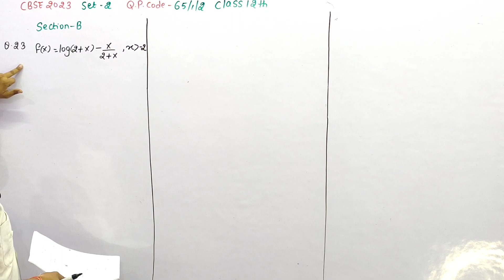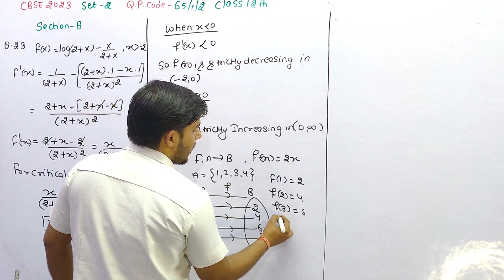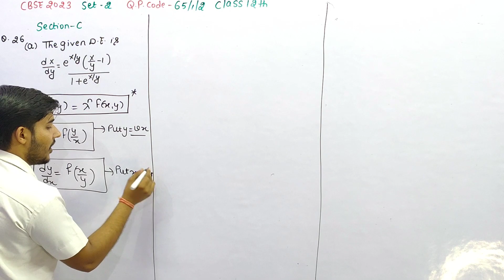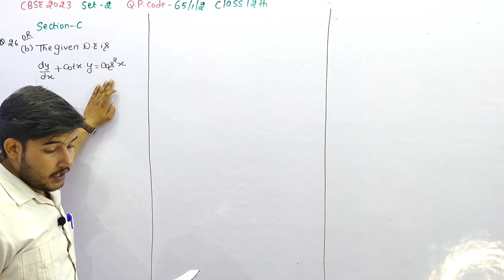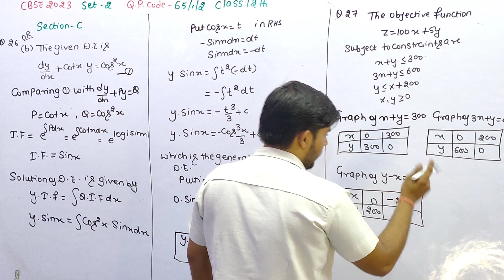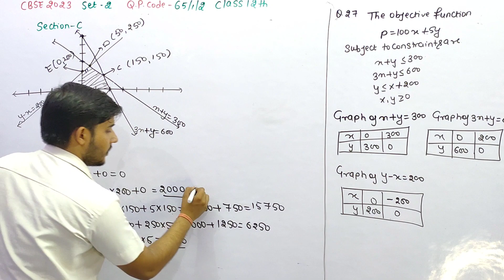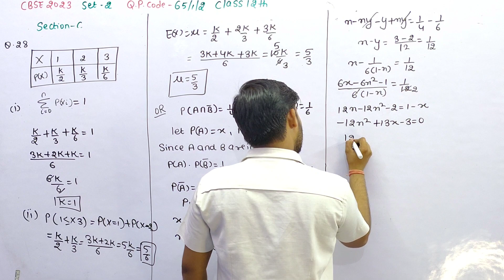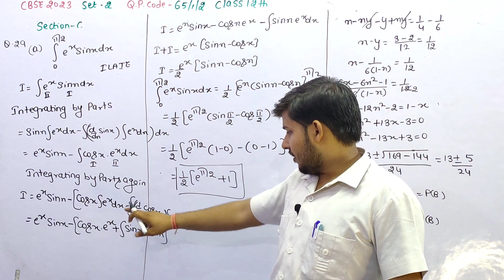CBSE Class 12th Maths Answer Key 2023| Maths Paper solution 2023 set 2 (part 2)|code no 65/1/2 Set 2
Welcome to" Mathematics untold" where we make maths simple and fun! in this video ,we ae showcasing cbse 2023 class 12th maths paper .Whether you are a student struggling with math or just looking to brush up your skills , this video is for you .We have broken down class 12th cbse 2023 set 2 maths paper into easy to understand steps and provided real life examples to help you to grasp the material.so sit back ,relax ,and get ready to learn something new in just a few minutes!

cbse class 12th maths answer key 2023
maths paper solution 2023 set 2
class 12th maths paper full solution
cbse board class 12th maths paper 2023 solution
class 12th maths paper discussion cbse board 2022-23 paper discussion
mathematics paper solution 2023 set 2 65/1/2
code no 65/1/2 set 2 cbse 2023 maths paper class 12th paper analysis
class 12th maths answer key 2023
maths paper solution 2023
class 12th maths paper answer key 2023
cbse class 12th maths question paper 2023 solved pdf